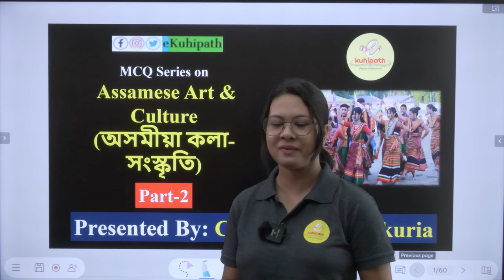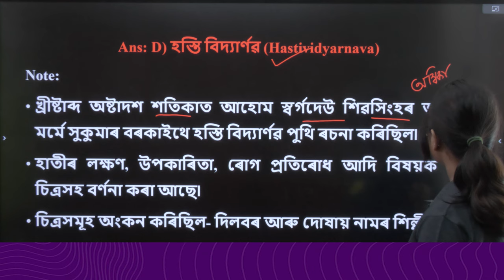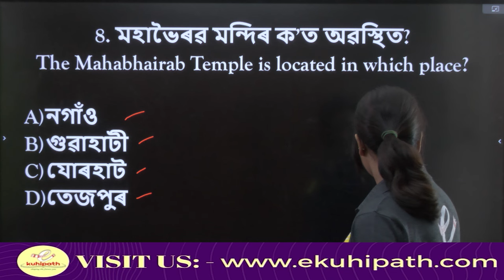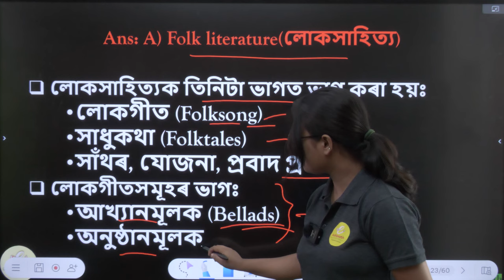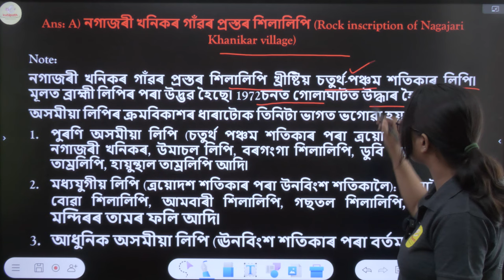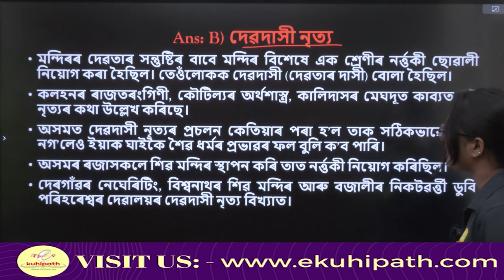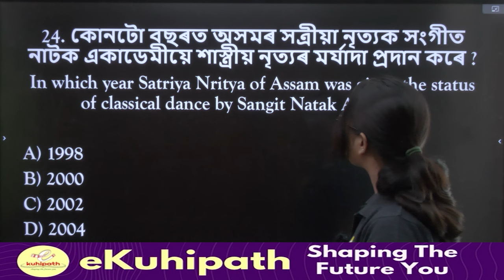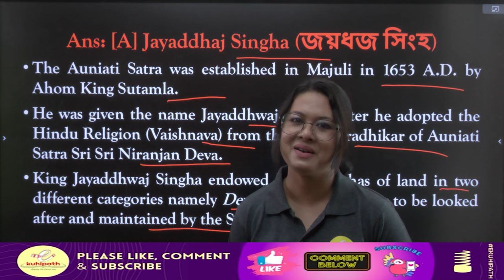Assamese Art and Culture | অসমীয়া কলা-সংস্কৃতি | For ADRE 2.0 & other Competitive Exams| Part 2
This video is a tribute to the resilient spirit of Assam and its people, who have preserved and nurtured their cultural heritage through the ages. Whether you're an admirer of diverse cultures or a passionate explorer, this journey through Assamese art and culture promises to be an unforgettable experience.